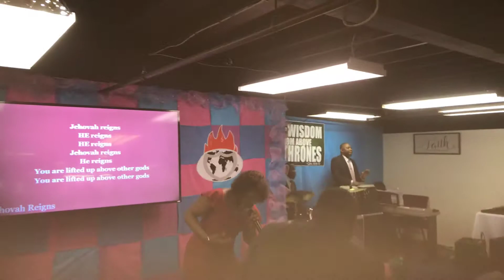Marital breakthrough praise